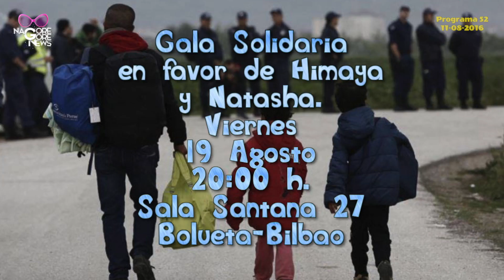NAGORE GORE NEWS VERANO: Programa 52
En el programa 52 os desgranamos donde se encuentran la Capri y la Jeyxi de vacaciones y también hablamos de la Gala solidaria del 19 de agosto.